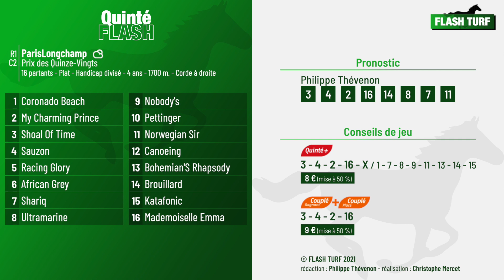Quinté Flash - ParisLongchamp, Prix des Quinze-Vingts (R1C2 du 20 mai 2021)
Quinté Flash - pronostic et conseils de jeu pour la course hippique quinté PMU : ParisLongchamp, Prix des Quinze-Vingts (R1C2 du 20 mai 2021). Plus d'infos sur flash-turf.com